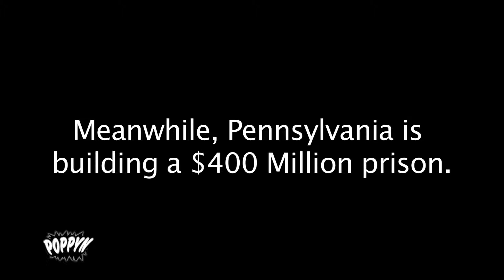POPPYN QUIZ: The School To Prison Pipeline